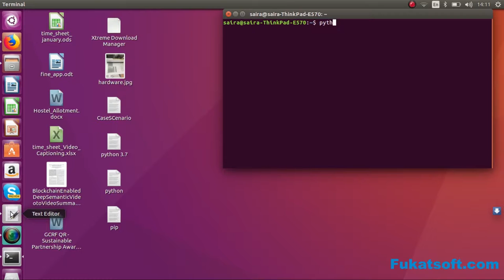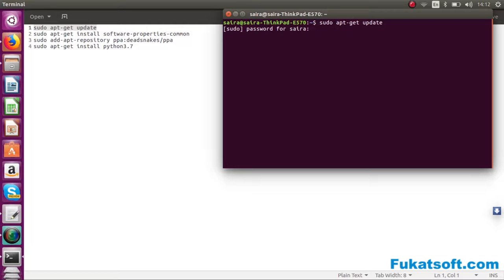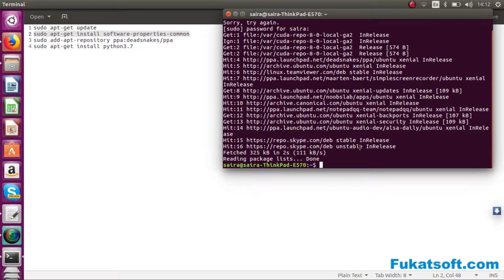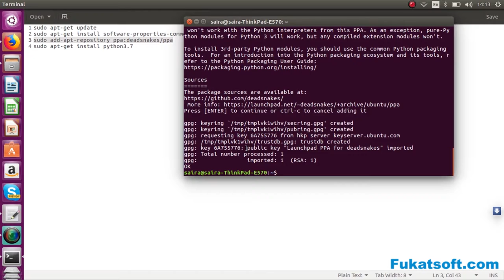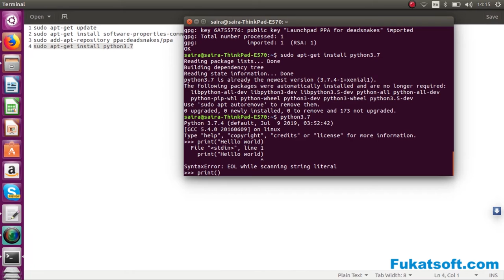Python installation in Ubuntu (02) || Python For Beginners || Urdu || Hindi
Welcome to Python tutorials for beginners, in this video you can learn how to   Python installation in Ubuntu about python programming.
Python tutorials for students and beginners by Umar Draz